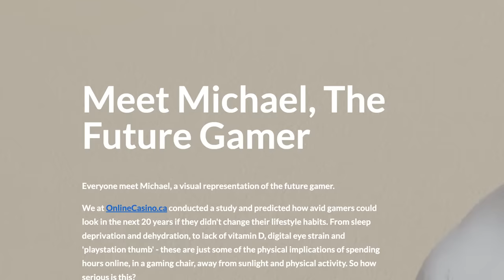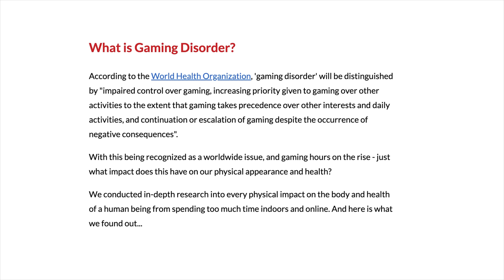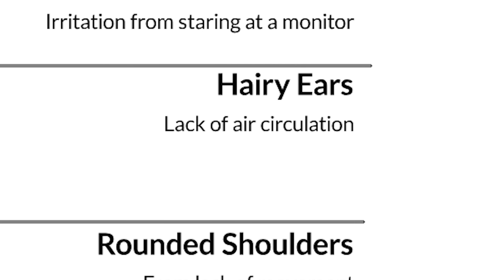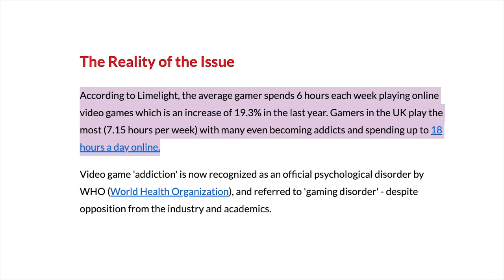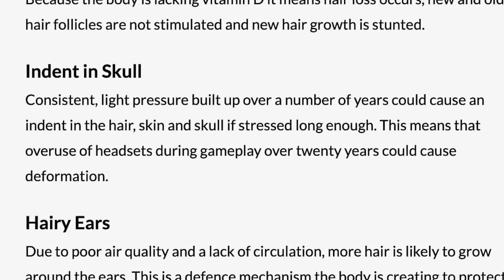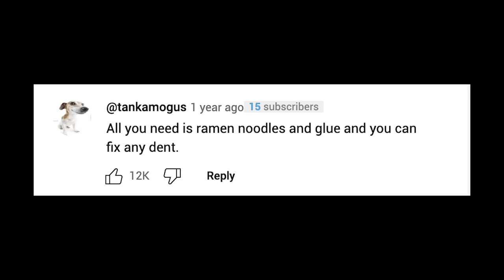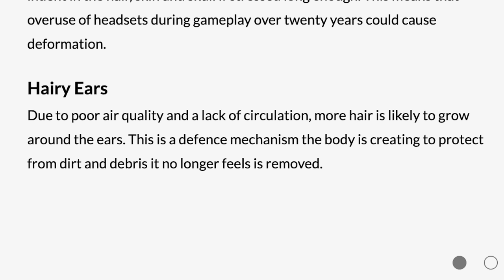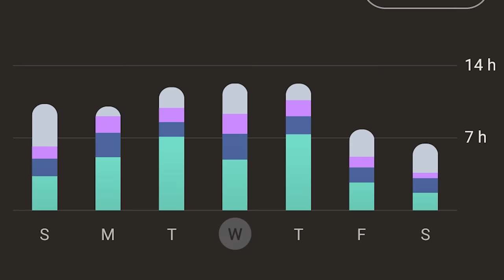How Gaming Makes You Ugly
Dear Naruto Movie,

I’ve never pirated a movie in my life – I was just joking!

Regards,
Edvasian

You ever play video games before? I’m sure you’ve heard of internet personalities that can now make a living by live streaming on different platforms and playing Fortnite. Gone are the days when the stereotype of an average nerd is someone awkward with no social skills – attractive people that play games do exist! But according to a new study – excessive gaming can be the cause of physical unattractiveness if you don’t have a healthy balance between taking care of yourself and sitting for long periods of time. A scary looking projection of what the average gamer will look like in 2040 caused a lot of discomfort for internet users since people are actually starting to look like this model. Head dents, bad posture, eye strain – is the extensive list of debuffs you can get from being a gamer worth it? How Gaming Makes You Ugly